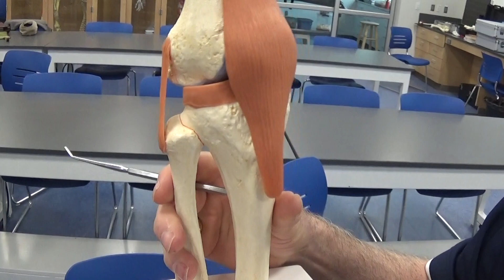MODEL KNEE LIGAMENTS